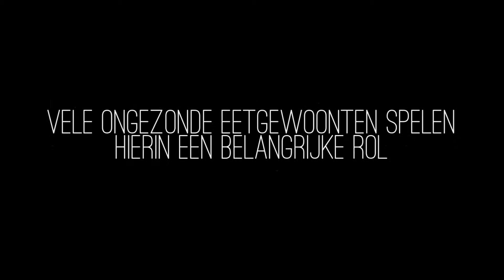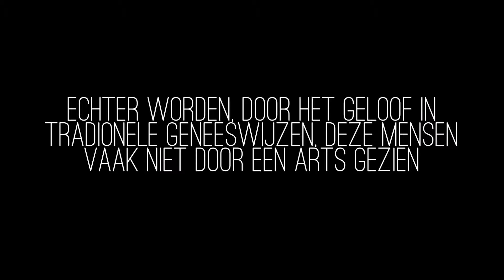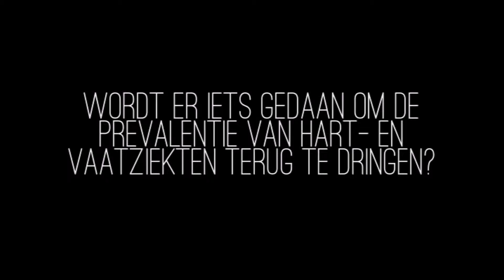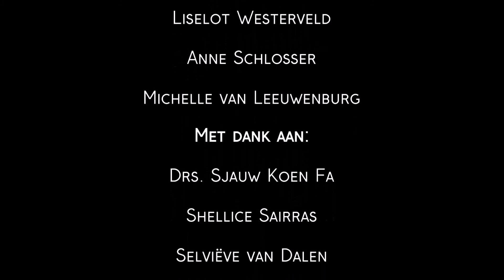Minor Global Health 2015 - Video Documentary CVD in SURINAME - Suriname